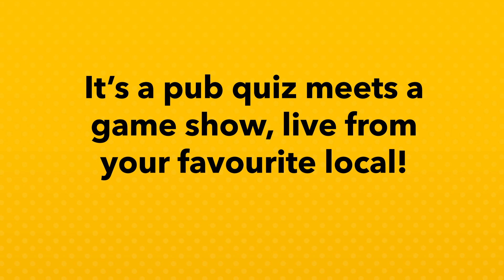Survey Says!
Quiz Meisters presents - Survey Says!